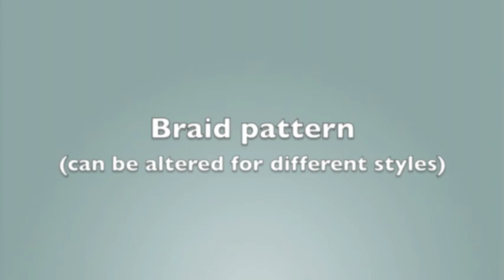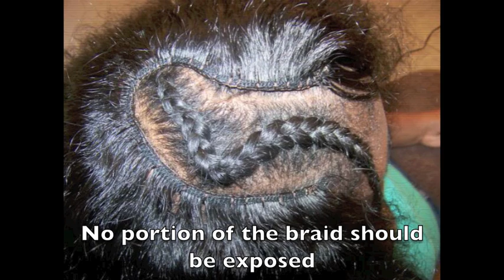☏ How To: Meagan Good/Aaliyah Swoop Bang Sew In Tutorial (RE-UPLOAD)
Keek @missbossylive

This video shows step by steps on what braid pattern to use, track placement, weft folding and how to create the look with the option of wearing a high ponytail.

Folding the wefts rather than cutting them will help prolong the life of your wefts and sew in install.

The braid pattern in this video can be altered to achieve different styles. Just switch up the shape of the leave-out. For the high ponytail, you must leave out your edges and nape. Just about an inch should be fine, but please take into consideration how full your edges and nape are and leave out enough hair to cover the tracks.

Hair used in this video: ARJUNI Straight & Wavy A, medium & low luster

Keek @missbossylive